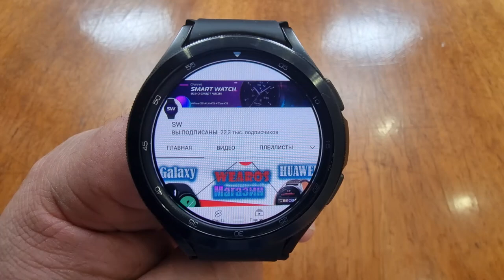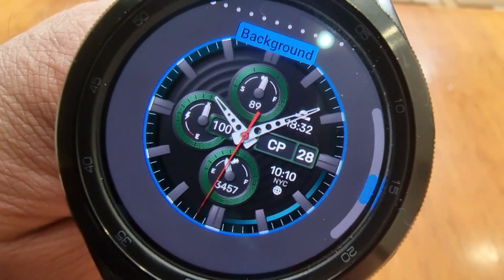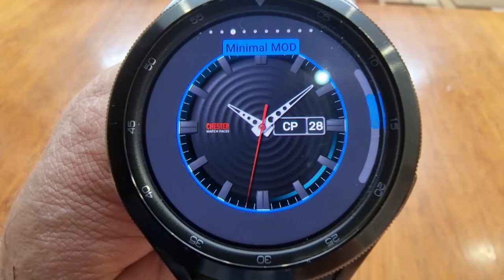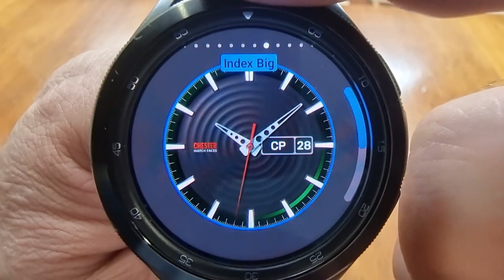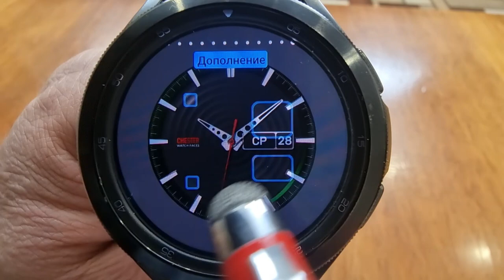Гибридный стиль от Chester для GW5, GW4 и часов на WearOS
Поддержка канала
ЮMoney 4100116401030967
Сбер - 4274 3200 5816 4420
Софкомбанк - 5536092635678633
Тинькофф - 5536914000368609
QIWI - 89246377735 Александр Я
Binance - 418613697